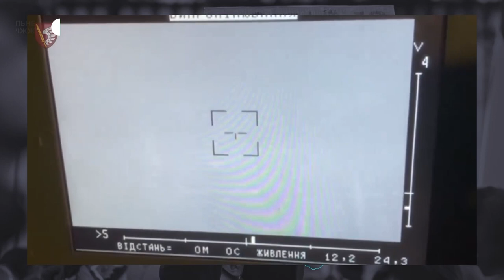На Запорізькому напрямку збільшилась інтенсивність бойових дій | Новини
Інтенсивність бойових дій на запорізькому напрямку збільшилась, особливо після звільнення Херсону. Зростає кількість артдуелей, контрбатарейної боротьби, розвідки та іншого, тому в області може бути гучніше, зазначає  військовий журналіст  Богдан Мірошников.